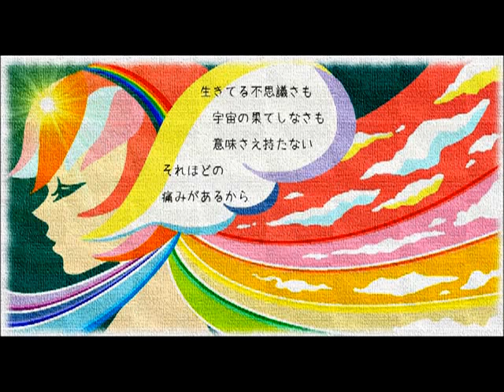【VOCALOID】 【巡音ルカ】 Empty 【オリジナル曲】